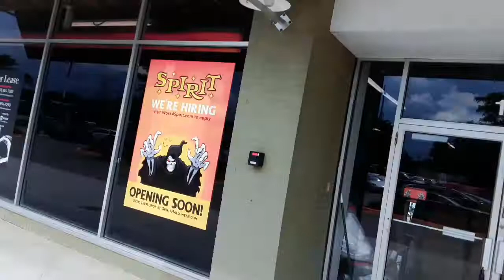spirit halloween update in highland Park IL